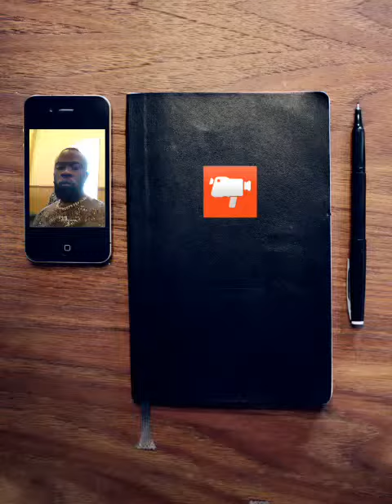Another Day in the life of JSTRINGS!!!! Church FLOW